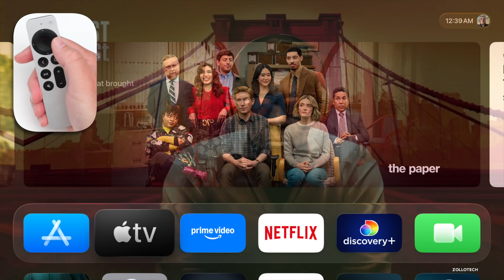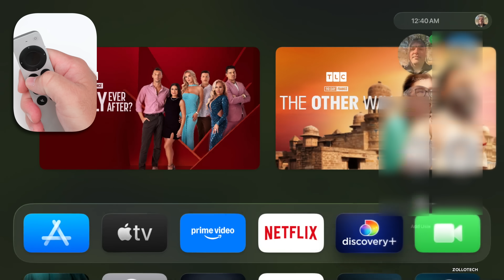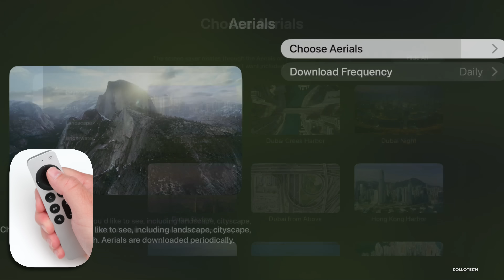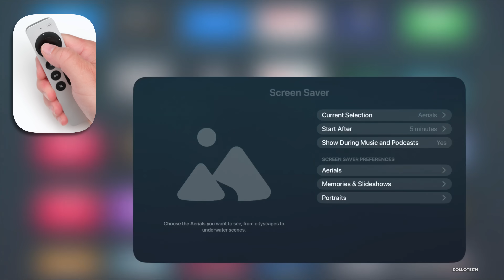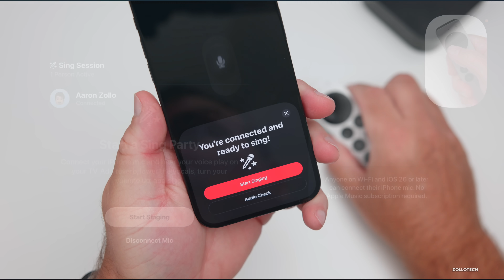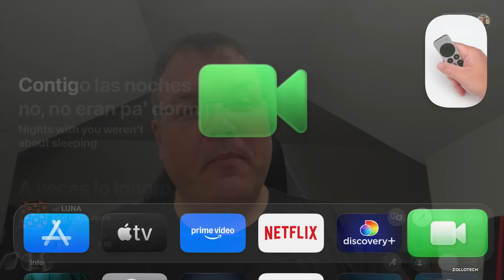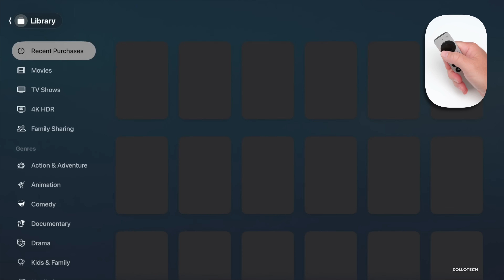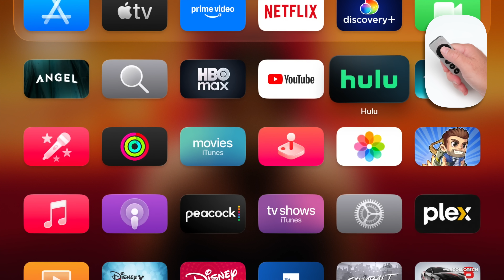tvOS 26 is Out! - Every New Feature!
tvOS 18 released along with iOS 26, iPadOS 26, watchOS 26, macOS 26, HomePod OS 26, visionOS 26, iOS 18.7 and iPadOS 18.7.

*Chapters*
00:00 - Everything New
00:08 - Supported Apple TV
00:25 - New Features and Changes
00:36 - Liquid Glass Design
01:17 - Control Center and Profiles
02:28 - New Screen Savers
03:48 - Great Audio Update
04:21 - Karaoke Updates with Apple Music Sing
06:11 - FaceTime
07:17 - TV App is New
07:54 - Sign in
08:16 - Conclusion